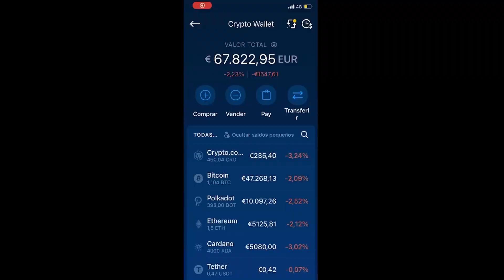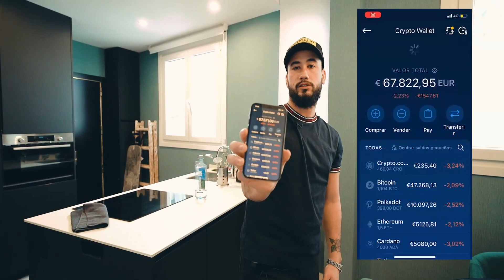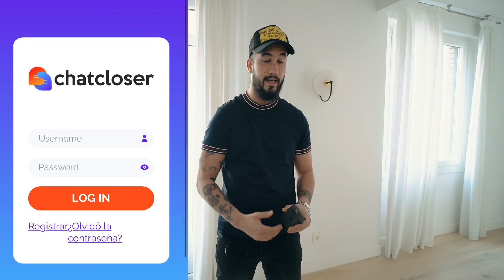Así he Invertido +450.000€ en 2021 - Mis 10 Inversiones